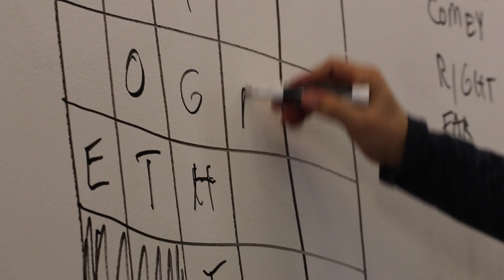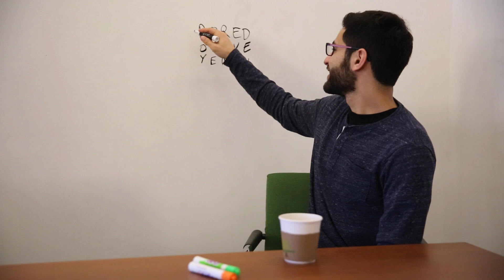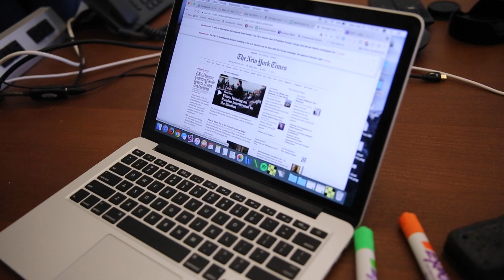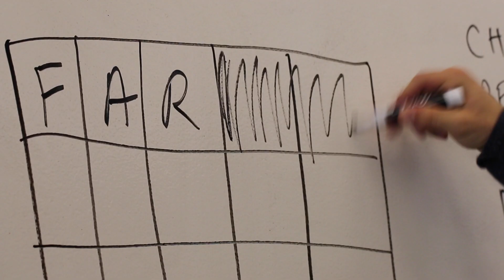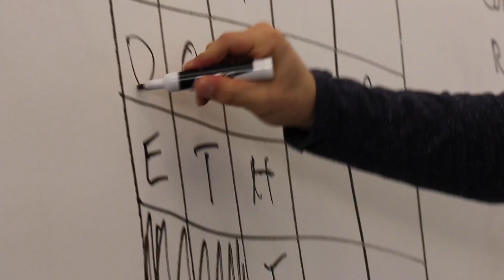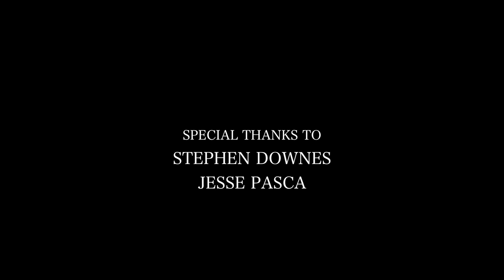MINI: A Mini Documentary about the NYT Crossword Puzzle -- Lily Weisberg & Tessa Defranco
A mini documentary about the mini crossword puzzle.

Directed and edited by Tessa Defranco & Lily Weisberg

Official Selection for the 2017 All American High School Film Festival.

Starring:
Joel Fagliano, creator of the New York Times Mini Crossword
Mason Wise
Declan Smith
Beau Mackenzie
Lucas Pryor
Deborah Needleman
Jesse Pasca
Sarah Lyall

Special Thanks to:
Friends Seminary
Joel Fagliano
Triton Mobley
Jesse Pasca
Susie Hwang
Stefan Stawnychy
Wendy Wilderotter
Jen Blum